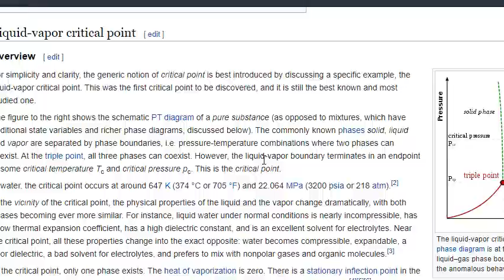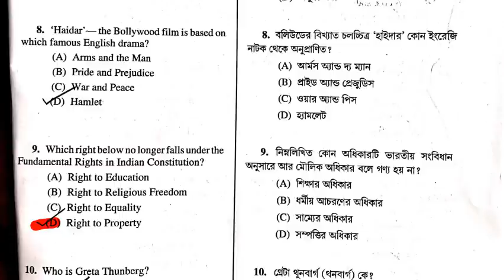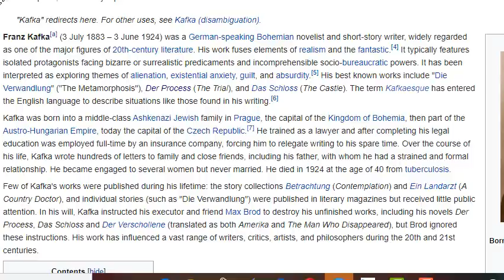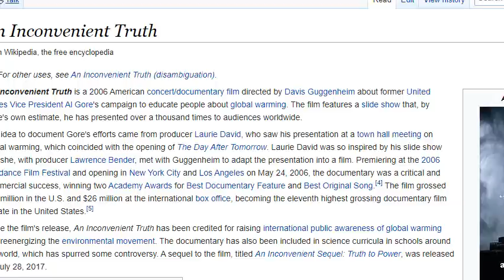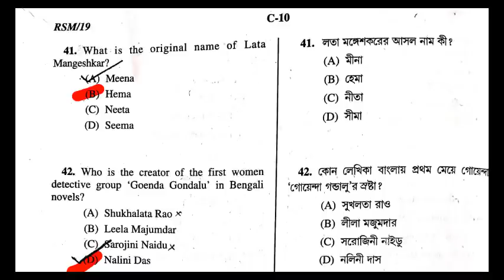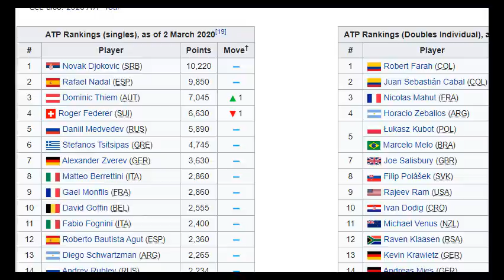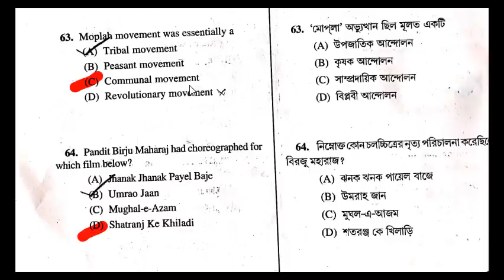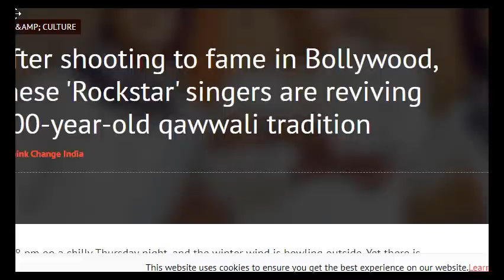WB PSC মিসলেনিয়াস প্রিলি ২০১৯ সাধারণ জ্ঞান | WB PSC Miscellaneous Exam 2019 GK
জিএস এর ৭৫ প্রশ্ন উত্তর আলোচনায় কৌশিক স্যার।

কৌশিক গোস্বামী স্যার ২০১৬ সালের WBCS পরীক্ষায় গ্রুপ A তে সিলেক্টেড হয়েছিলেন। তার আগে উনি RRB Goods Guard ২০০৯, পিএসসি মিসলেনিয়াস ২০০৯ (কনজিউমার ওয়েলফেয়ার অফিসার), এসএসসি সিজিএল ২০১১ (অডিটর ইন সিএজি), WBCS ২০১৪ (ল্যান্ড রেভিনিউ অফিসার), WBCS ২০১৫ (জয়েন্ট বিডিও) পদেও সিলেক্টেড হয়েছিলেন।